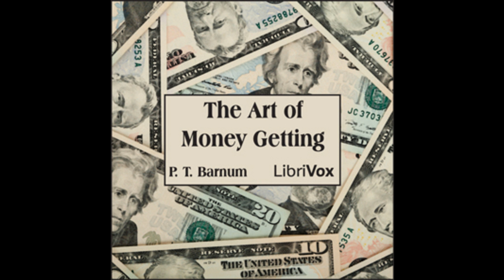The Art of Money Getting by P. T. Barnum (7) Use the Best Tools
The Art of Money Getting
P. T. BARNUM (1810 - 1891)

Phineas Taylor Barnum (July 5, 1810 – April 7, 1891) was an American showman, businessman, and entertainer, remembered for promoting celebrated hoaxes and for founding the circus that became the Ringling Bros. and Barnum & Bailey Circus.
His successes may have made him the first "show business" millionaire. Although Barnum was also an author, publisher, philanthropist, and for some time a politician, he said of himself, "I am a showman by profession...and all the gilding shall make nothing else of me," and his personal aims were "to put money in his own coffers".

CLICK ON ALL THE ADS POSSIBLE PLEASE. this way we are paid some money from the Advertizers.